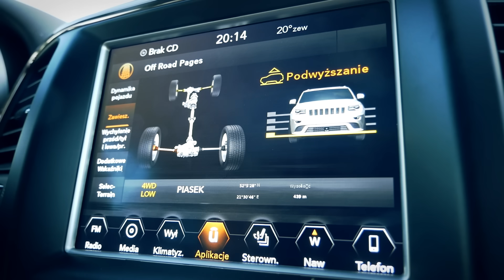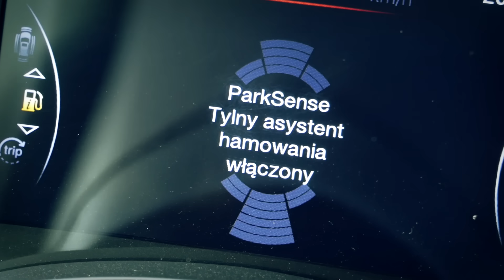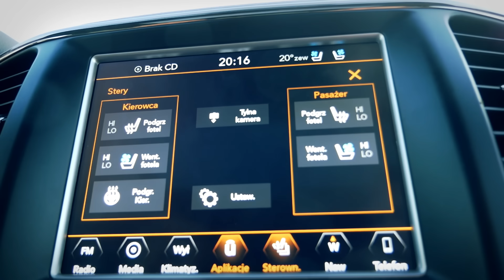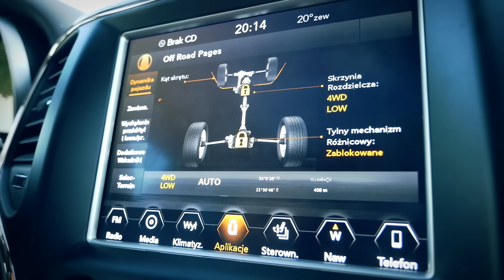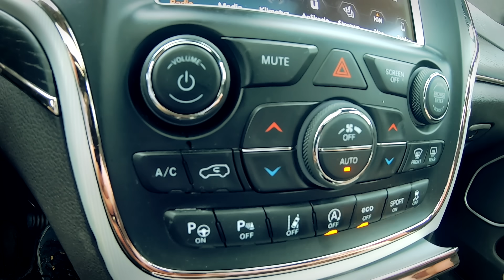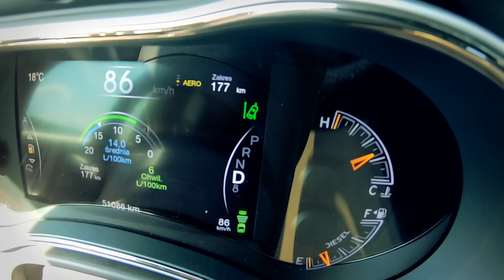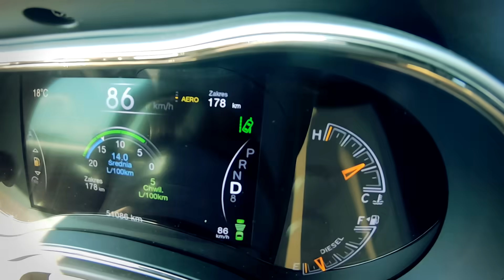Komfortowy SUV w terenie. Jeep Grand Cherokee z Kasią Sokołowską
Jeep  Grand Cherokee to największy i najbardziej komfortowy Jeep, którego testujemy w terenie.
Spotkaliśmy się z właścicielami tego auta, aby poznać jego mocne strony i zastosowanie.
A Kasia Sokołowska uczyła się jazdy w terenie na specjalnym torze offroadowym